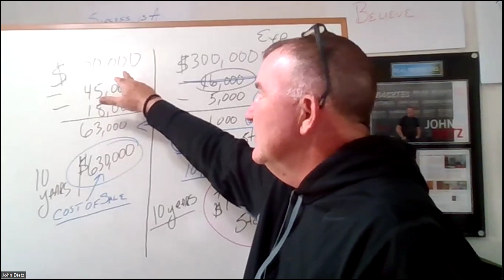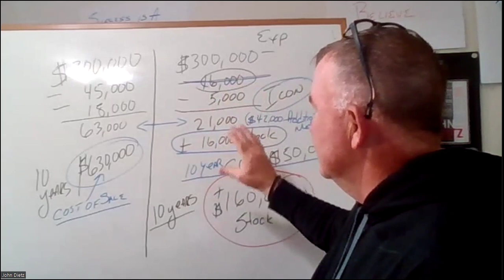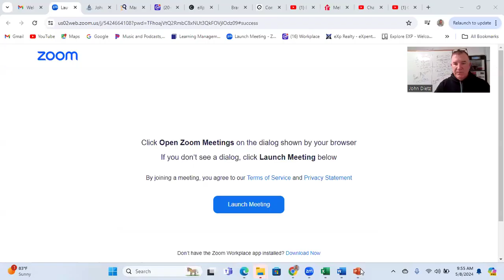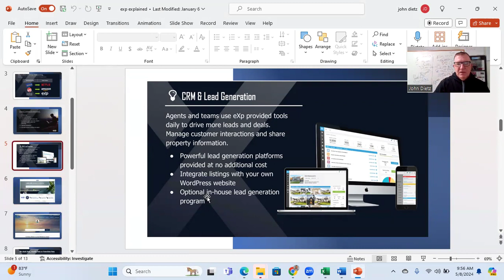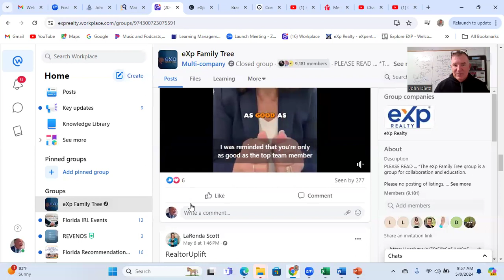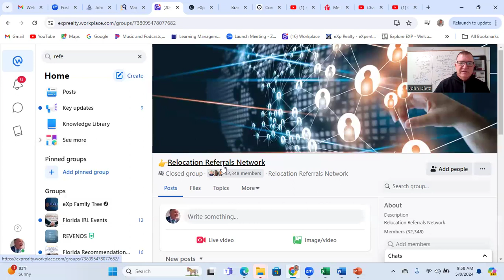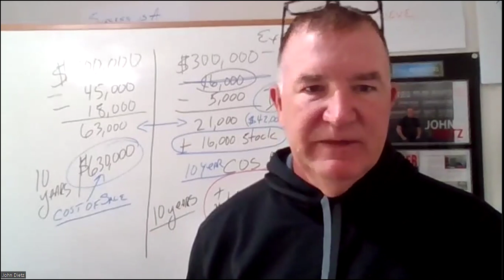After 13 years as an Agent Closing 1,000 + sales and 7 years as a top TL w/ KW, I partnered w/ EXP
to Book a 1-on-1 with me about joining our group

John Dietz is a global real estate group leader & licensed Realtor at eXp Realty who has helped thousands of Realtors.  John is a Trainer, Coach and Motivational Speaker and he  wants to help you build a more successful Real Estate business and a more successful life.  We are here to challenge the status quo of the antiquated broker where 20% of the agents live amazing lives while 80% are struggling to pay the bills.

💥 FREE Copy Of My Rainmaker Script Book

🏆 One of the TOP Lead Generation Trainers on YouTube

🔥Learn how to GAIN:
📲 FREE access to ALL of my Survive To Thrive Group Coaching Calls